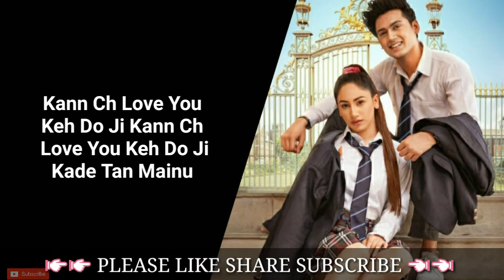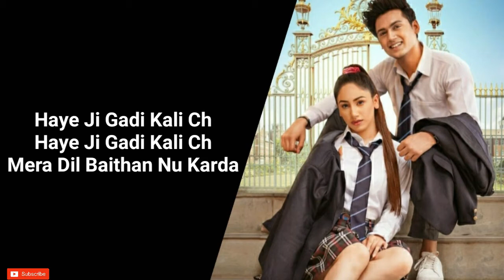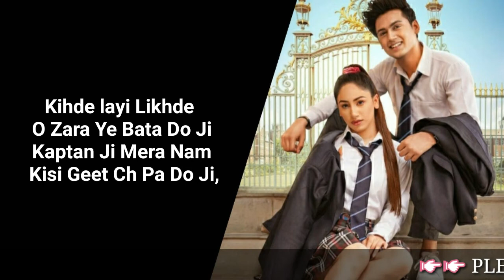Coffee ( LYRICS ) Aroob Khan, Mohak Narang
Coffee Is New Punjabi Song Sung By Aroob Khan . Aroob Khan, Mohak Narang Are Featuring In This Video . Coffee Song Lyrics Are Written By Kaptaan . Coffee Song Music Is Given By Rajat Nagpal .

Song Credit
Song : Coffee
Singer: Aroob Khan
Lyrics/Composition: Kaptaan
Featuring: Aroob Khan & Mohak Narang
Label : Desi Music Factory

Lyrics

Aune O Te Mud Jane O,
Hug Karke Mainu Tur Jane O
Kann Ch Love You Keh Do Ji,
Kade Tan Mainu

Coffee Utte Lai Jao Ji, Kade Tan Mainu,

O Jadon Vaile Hunne O, Tusi Kitthe Hunne O,
Main Ape A Jungi, Tusi Jitthe Hunne O,

Address Tan Apna Dedo Ji,
Address Tan Apna Dedo Ji, Kade Tan Mainu

Haye Ji Gadi Kali Ch,
Mera Dil Baithan Nu Karda,
Par Thodda Dar Mainu Lagda,
Tusi Rehne Oh Ji Kahli Ch,
Haye Ji Gadi Kali Ch, Haye Ji Gadi Kali Ch.

Kihde layi Likhde O, Zara Ye Bata Do Ji,
Kaptan Ji Mera Nam, Kisi Geet Ch Pa Do Ji,

Na Kehndi Suit Koi LaiDo Ji,
Na Kehndi Suit Koi LaiDo Ji, Kade Tan Mainu

Par Thoda Dar Mainu Lagda,

Tusi Rehne Ho Ji Kahli Ch,